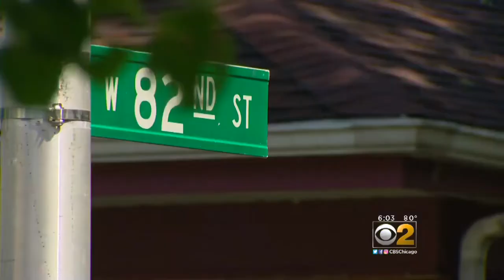82-Year-Old Dies After Shooting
CBS 2's Jim Williams reports from West Chatham, where Homer Donehue was shot.